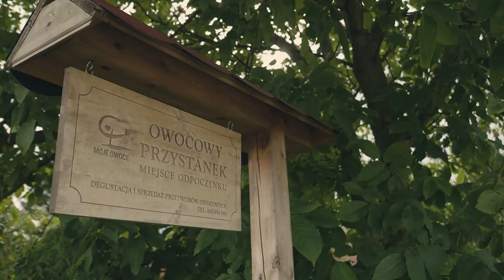EUROCHANCE for Lubelskie Voivodship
EUROCHANCE for Lubelskie Voivodship - The creation of a social consensus for the sustainable development of the sub-region in cultural landscape of the tourist triangle of Nałęczów - Puławy - Kazimierz Dolny